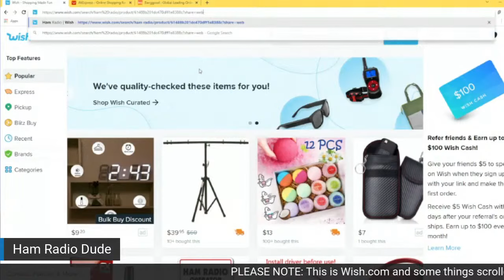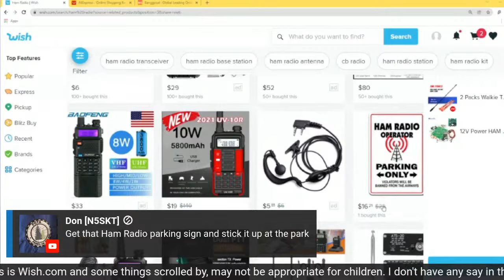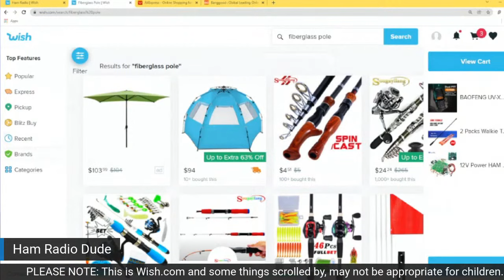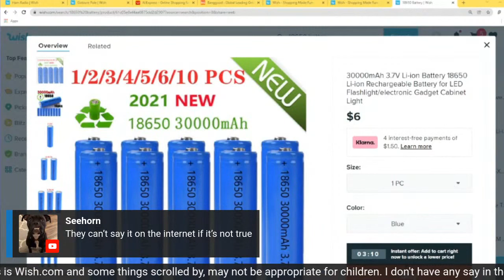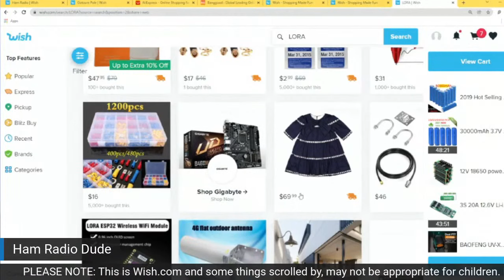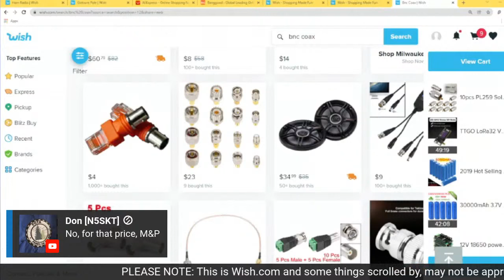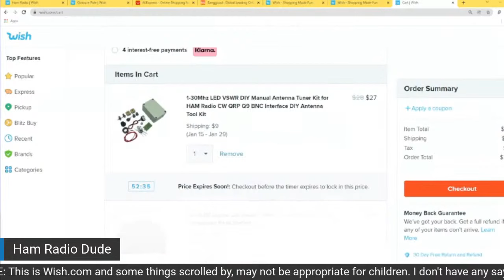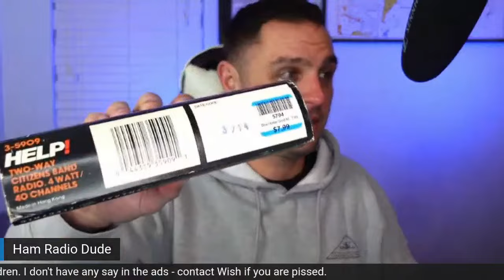Ham Radio Shopping on Wish.com - LIVE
Skip to around 52 minutes to see everything purchased (hint, we didn't purchase one thing)

Lets gooo!

Let's shop live on Wish.com and maybe some Thrift store unboxings, all while live.  Have you found any interesting Ham Radio related Items on Wish?  Link me in the discord!  Purchases from wish will be held until all items arrive, then an unboxing will occur!